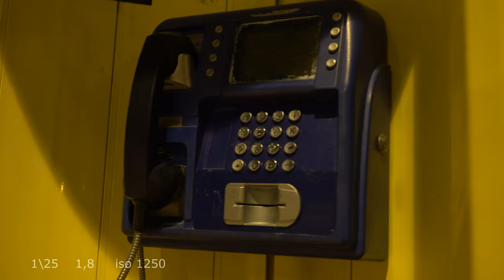sony rx100m4 low light iso test 4K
Test sony rx100m4 4k low light in Athens  Greece
τα πλάνα τραβηχτήκαν στο ολυμπιακό χωρίο
music soundtrack "overdrive heart"